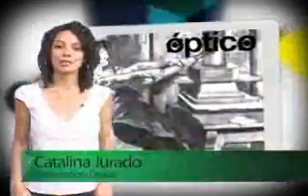Edificio Ciencia yTecnología una maquina útil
Magacín Óptico Capitulo 7

Edificio Ciencia y Tecnología una maquina útil para el desarrollo

Los navegantes pueden encontrar tres veces por semana una nota nueva de Óptico, serie de actualidad e interés general. Desde la mirada de la Universidad, Óptico ofrece notas de corta duración en lenguaje moderno, de temáticas variadas en torno a arte y cultura, ciencia y tecnología, y deportes y ocio.